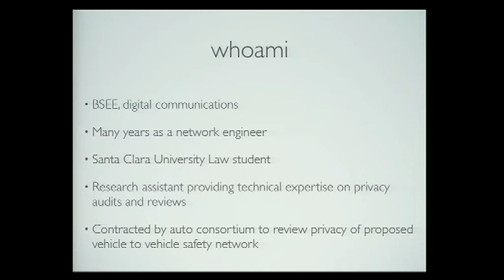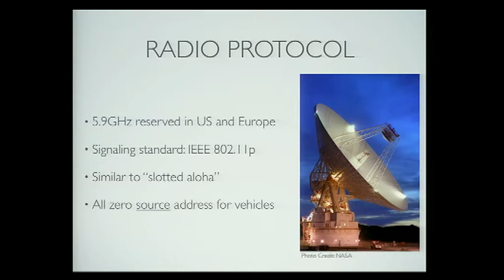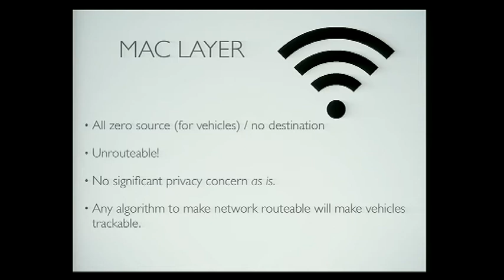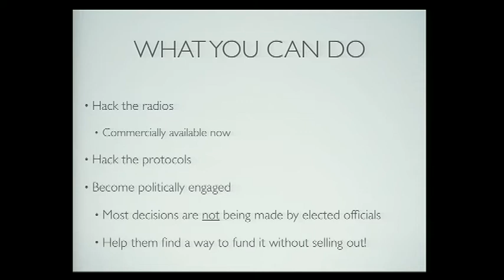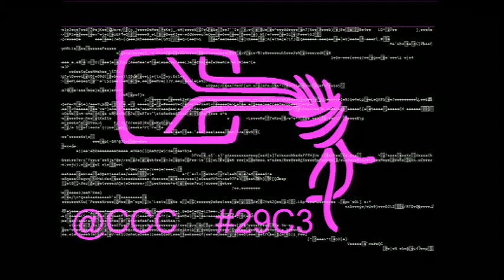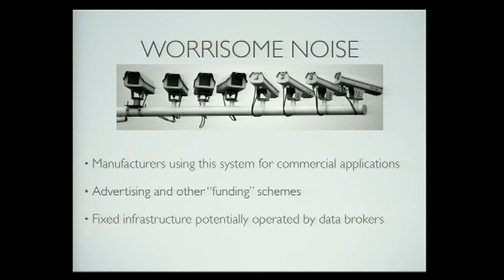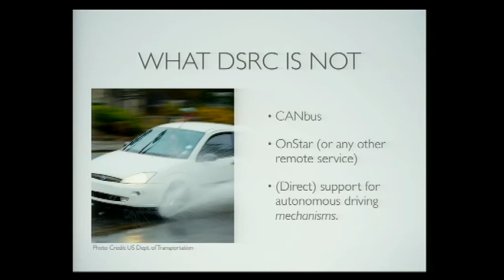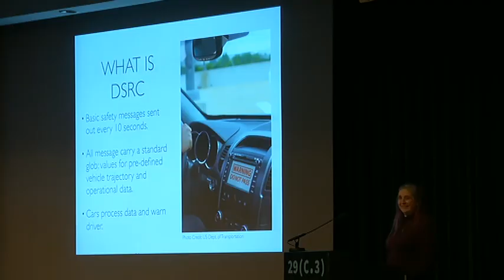29c3 privacy and the car of the future